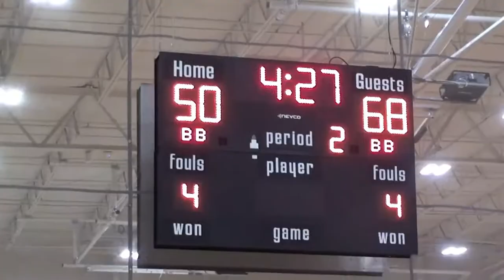Slaam Hoehler vs NY Havoc White September 6, 2020